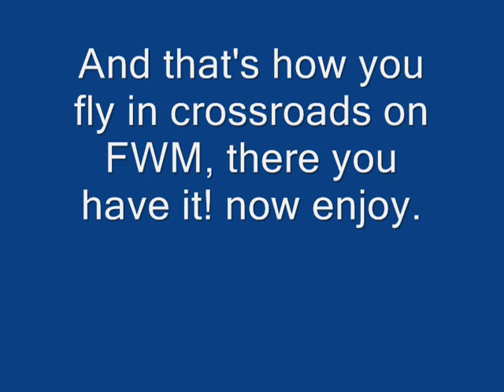A FWM instructional film: How to fly in Crossroads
This FWM Beta video was supposed to be similar/different to Rocks25's google video named "A Roblox instructional film: How to build a plane in cross roads"